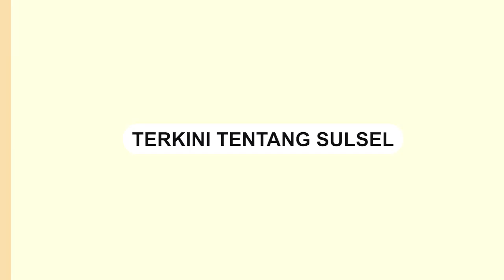Nenek Asal Jeneponto Jadi Korban Hipnotis, Uang dan Perhiasan Senilai Puluhan Juta Raib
Seorang nenek asal Jeneponto, Sulawesi Selatan menjadi korban hipnotis.

Kejadian terjadi pada Jumat (5/4/2024) saat perjalanan dari Bantaeng ke Jeneponto.

Kejadian dimulai ketika mobil jenis MPV berhenti dan menawarkan tumpangan kepada nenek tersebut.

Namun, selama perjalanan, nenek yang bernama Hasniah diduga menjadi korban hipnotis.

Dikabarkan bahwa uang senilai puluhan juta rupiah dan perhiasan berupa kalung serta cincin dengan total puluhan gram hilang begitu saja.
Video terkini dan terbaru..